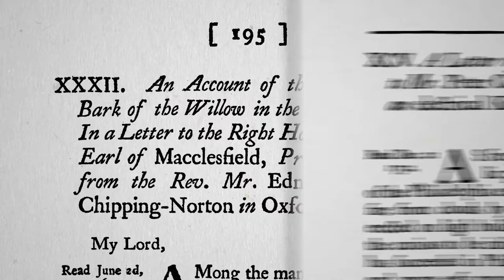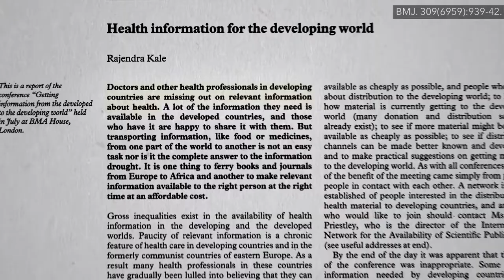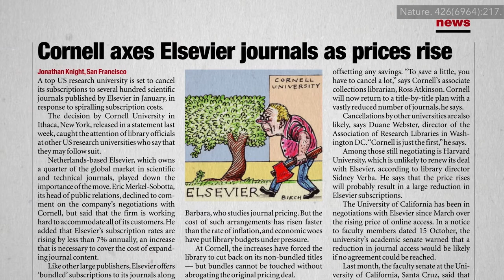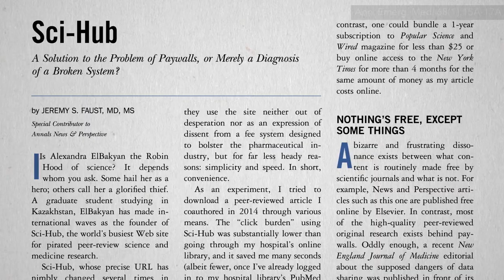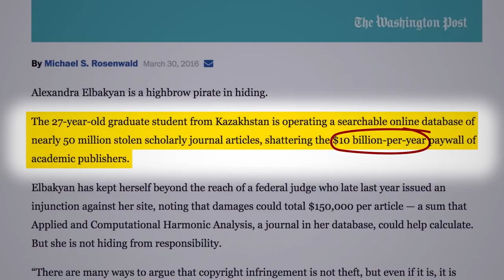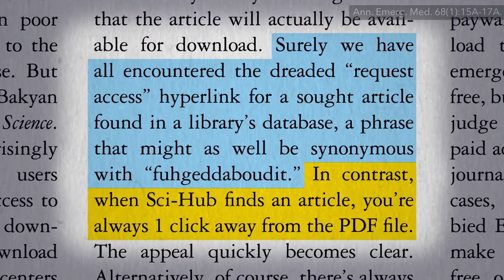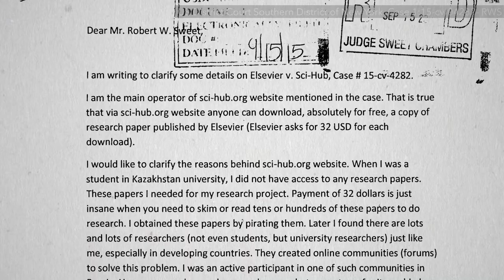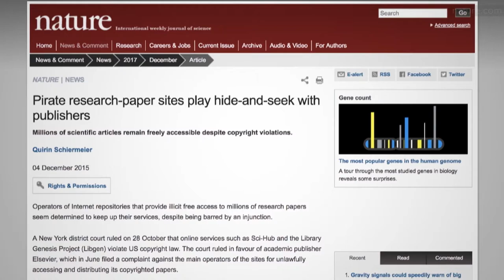Friday Favorites: How to Access Research Articles for Free with Sci-Hub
The “Robin Hood of Science” continues to provide more than 60 million scientific papers to anyone in the world for free Sci-Hub is the portal with the quickest, easiest, and greatest access to science, but there’s a catch.

Since I recorded the narration for this video, Sci-Hub.io was shut down, but the site can currently be reached and five other domains should that one get yanked, too.

If you’re interested in doing research yourself, I did an entire webinar on techniques.

Have a question about this video? and someone on the NutritionFacts.org team will try to answer it.

Want to get a list of links to all the scientific sources used in this video? You’ll also find a transcript and acknowledgements for the video, my blog and speaking tour schedule, and an easy way to search (by translated language even) through our videos spanning more than 2,000 health topics.